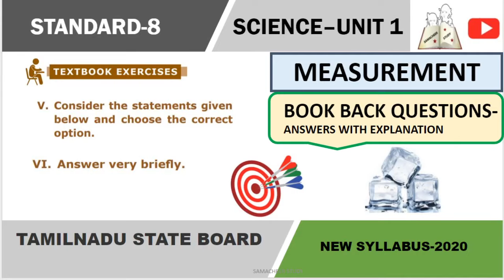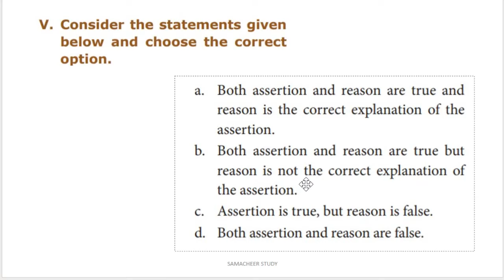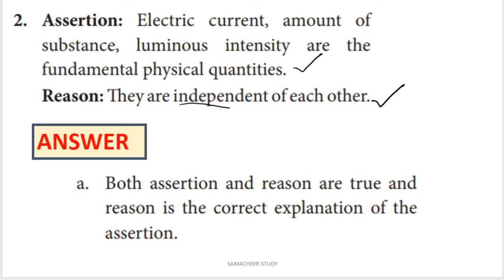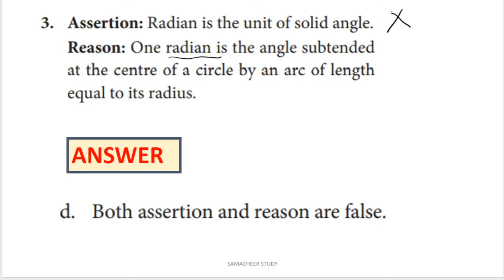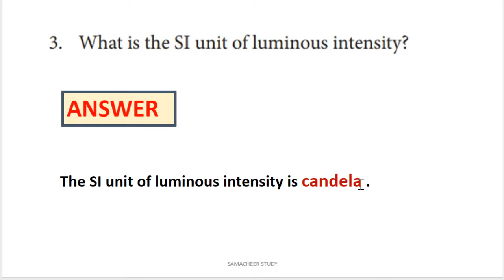8th science measurement book back questions unit 1 Assertion&Reason,Answer very briefly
8th science measurement book back questions unit 1 Assertion&Reason,Answer very briefly

Measurement
8th Standard
Science
Samacheer Kalvi
Book Back Questions & Answers
Measurement/8th Standard/Science/Samacheer Kalvi/Book Back Questions & Answers
new syllabus